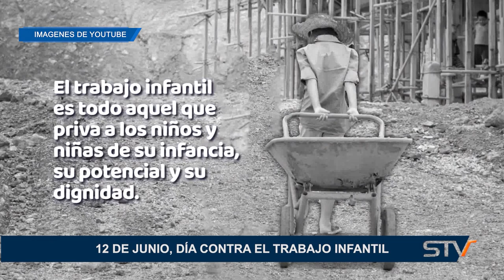12 DE JUNIO, DÍA CONTRA EL TRABAJO INFANTIL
12 DE JUNIO, DÍA CONTRA EL TRABAJO INFANTIL